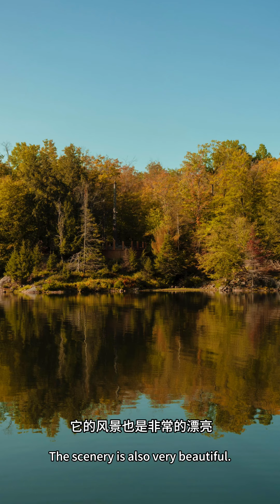想和小鹿共进晚餐？Omega park，feed the animals